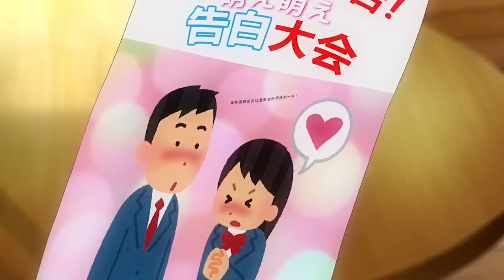All In One | Tôi Có Bạn Gái Biến Thái Tỏ Tình Bằng Quần Chip | Tóm Tắt Anime Hay | Lani Anime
Anime: Kawaikereba
Keiki Kiryuu là một cậu học sinh trung học bình thường, chưa từng có bạn gái kể từ lúc "cha sinh mẹ đẻ" đến giờ. Câu chuyện cũng không có gì đáng nói, cho đến khi cậu nhận được một lá thư tình từ một người giấu tên

© Bản quyền thuộc về Lani Anime
© Copyright by Lani Anime ☞ Do not Reup